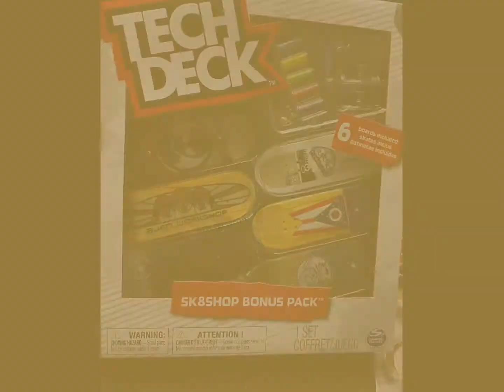Tech deck skateboard!!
I Mini Skateboard da personalizzare!!!